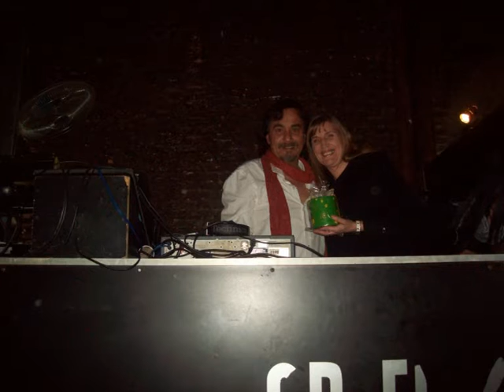PINAR 05 DE JULIO 2015 video 04